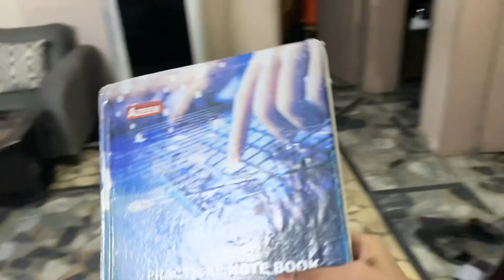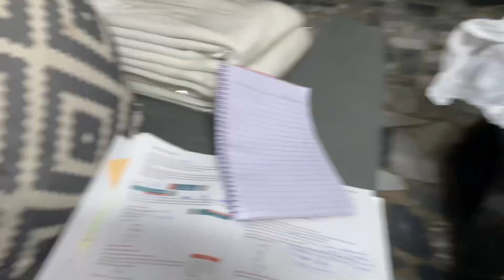Physics ka paper 😭 | khuch Nhi ata 😵‍💫 | tabiyat kharab ho Gai 😢